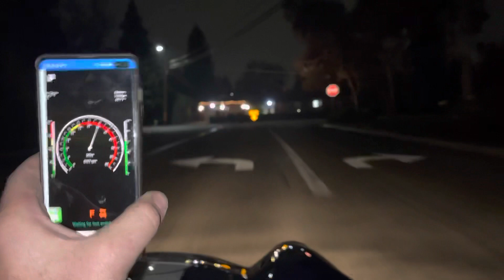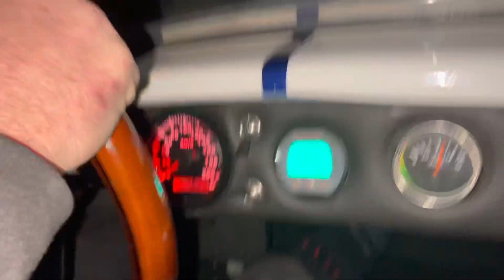Mini Shelby Cobra EV kart, first night test!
This is the first high speed test of the three phase drive system for the mini electric cobra